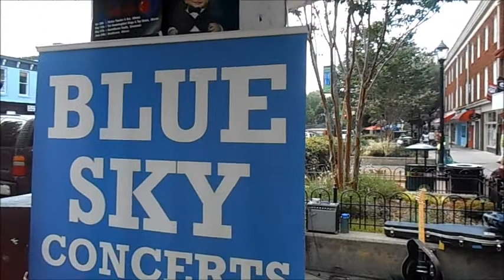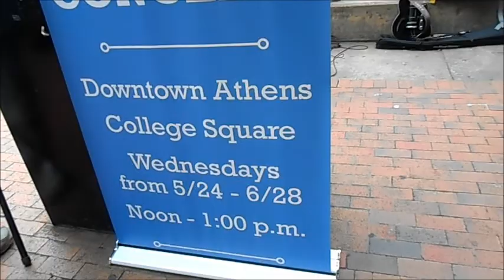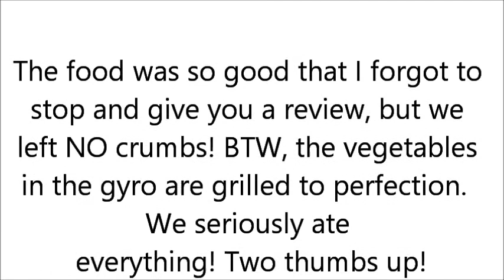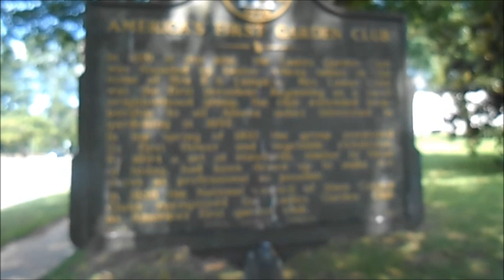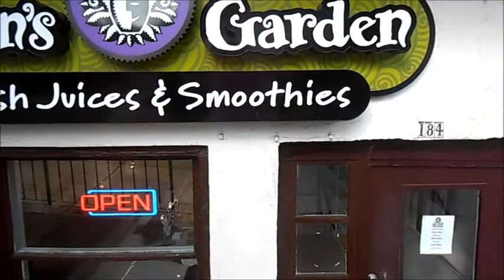Come With Me to Athens, GA (VLOG)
This video gives a taste of a day in downtown Athens, GA.  This college town has a nice mellow vibe with a little bit for everyone; street music, shopping, an array of eateries, historic sites, and more.  Mostly known as home of the Bulldogs! UGA and Piedmont are just two higher learning establishments in this quaint town.